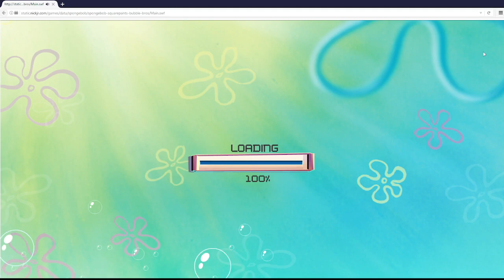SpongeBob: Bubble Bros